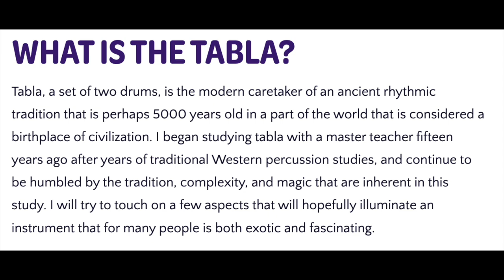Reaction to Pirates Of The Caribbean Theme - Indian Version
Hi friends! I`m Olga or Olgu, I`m Russian immigrant in USA. I post video reactions on Indian movies, music and lifestyle every day.